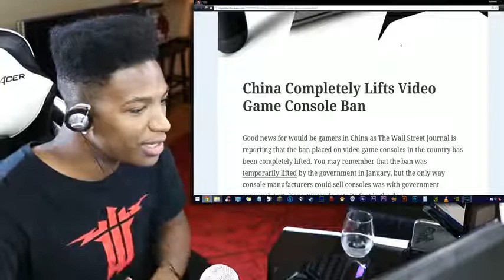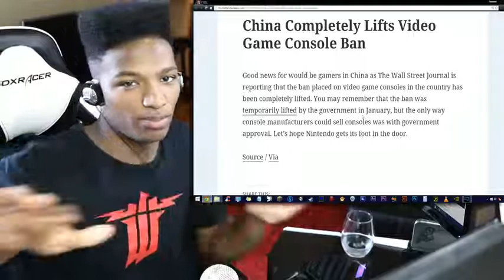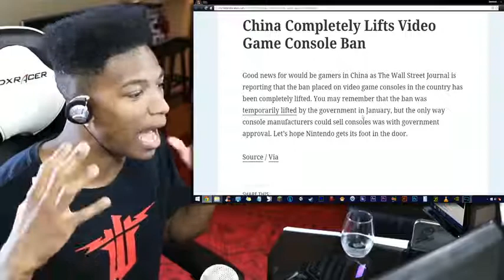China Lifts Their ban on Video Game Consoles. What Happens From Here?